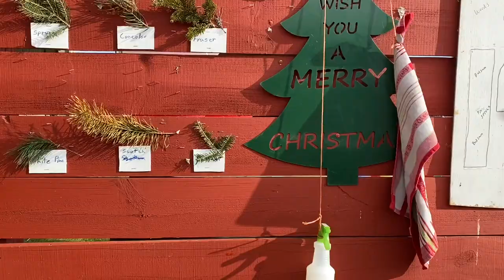VLOGMAS DAY ONE: CHRISTMAS TREE FARM! | Ryan & Tori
Hey guys! Welcome to Vlogmas!!
We are so excited we are doing Vlogmas this year! We have never done it and we've always wanted to. Hopefully we can keep up with uploading!
Ryan & Tori :)